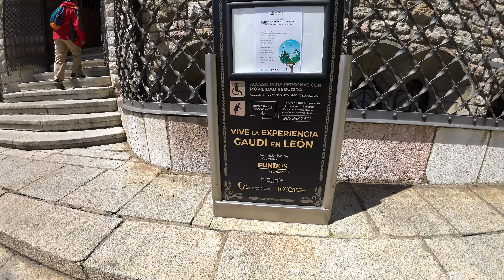4K León, SPAIN. 78 Minutes non stop walk, RAW, UnCut video of LEON City street. DJI OSMO Action3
On this glorious day in May, I set out to capture the essence of this enchanting city. Welcome to a picturesque journey through the charming streets of León, Spain! embark on a visual adventure like no other.